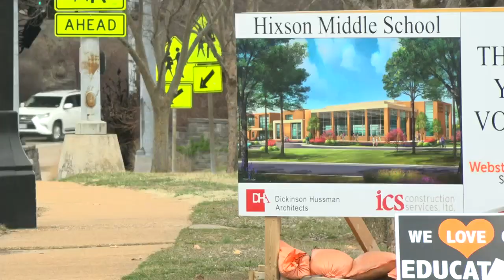Webster Groves Lions Club struggling to find new location for beloved Fourth of July carnival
The Webster Groves Lions Club is working hard to find a new location for its annual carnival and BBQ for this year's Fourth of July celebration.